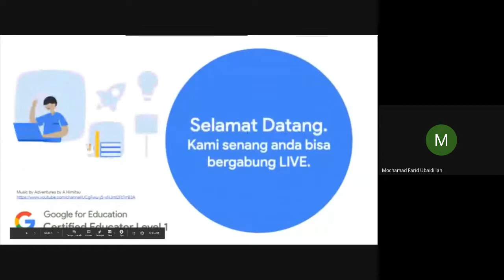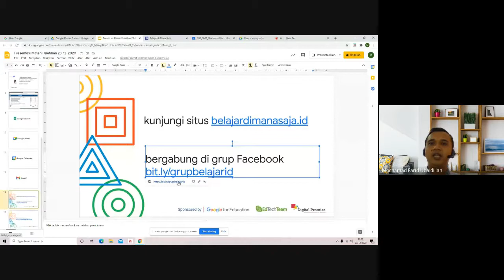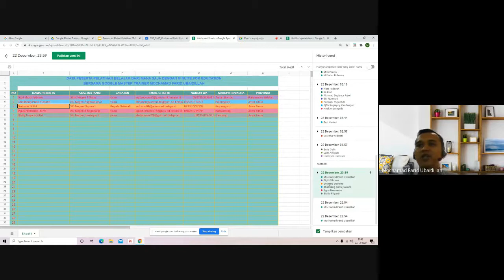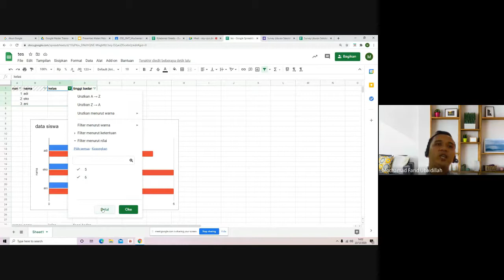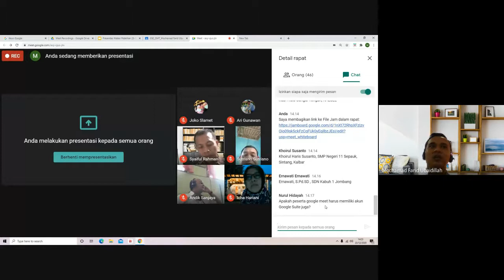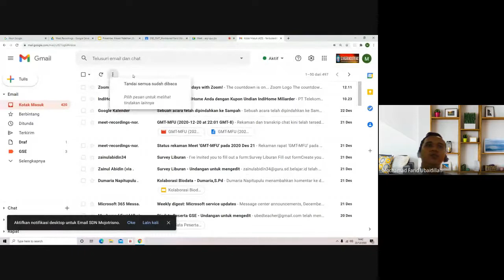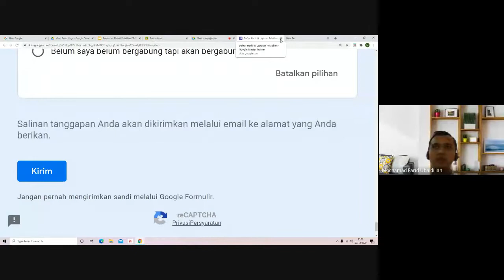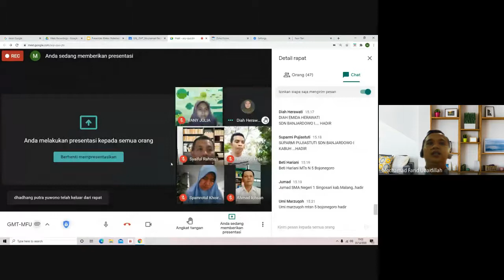Pelatihan Belajar dari Mana Saja dengan G Suite for Education Hari Ketiga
G Suite for Education, pelatihan pemanfaatan akun belajar.id.